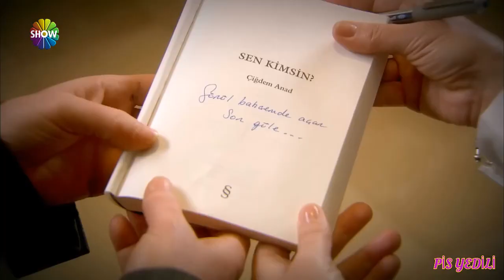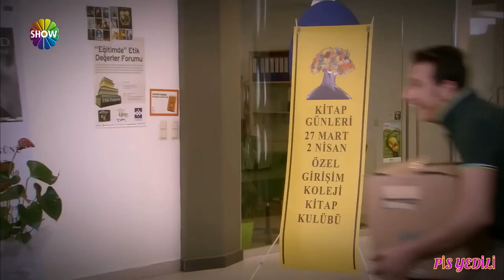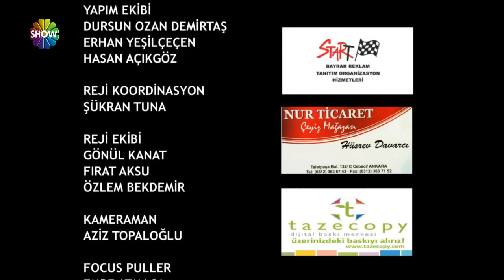Pis Yedili 22.Bölüm